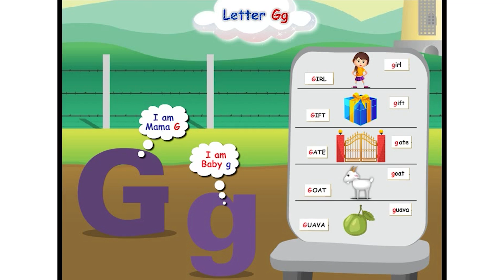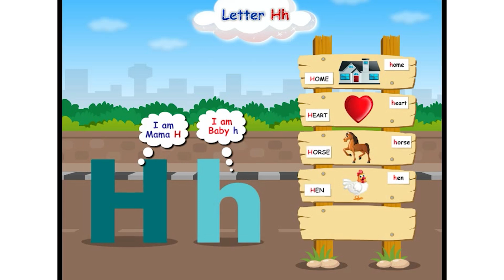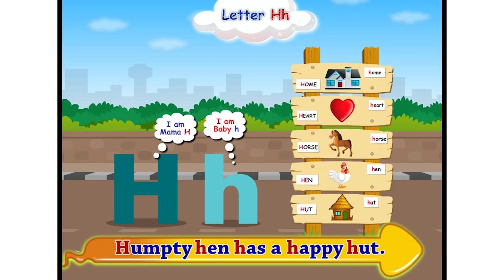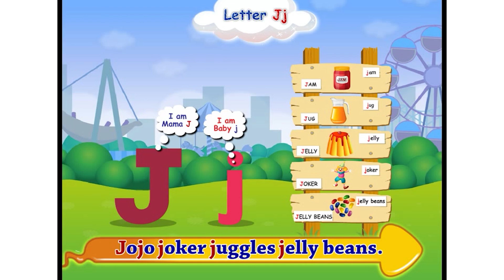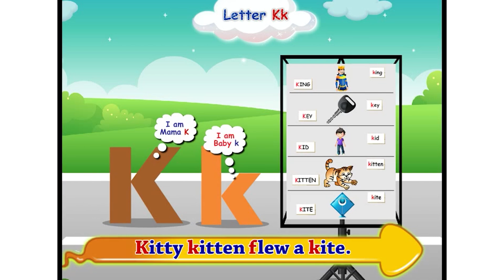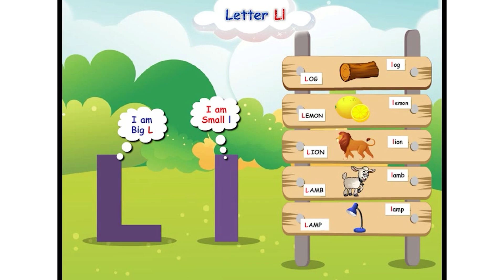Letter G to L | E-Learning Videos | Literacy Skill | English Medium | For 3+ Years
Topic : Letter A to F

Recognize and identify uppercase and lowercase letters with our engaging lessons!
1. Recognize uppercase letters (A-Z)
2. Identify lowercase letters (a-z)